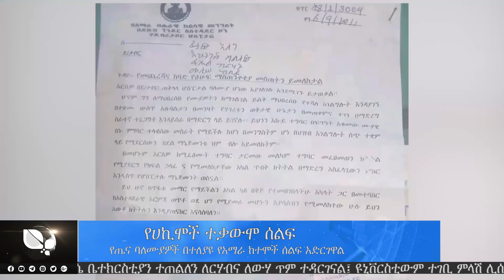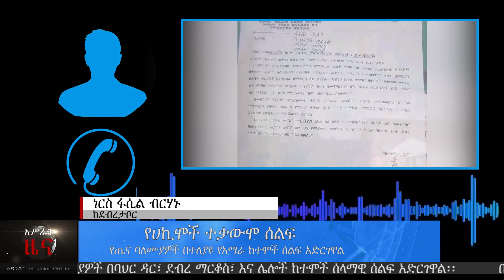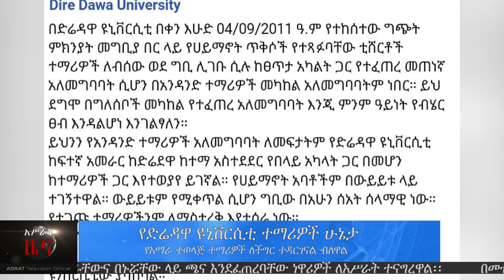አሥራት ዜና:- ግንቦት 9, 2011 ዓ.ም. | ASRAT Daily News May 17, 2019